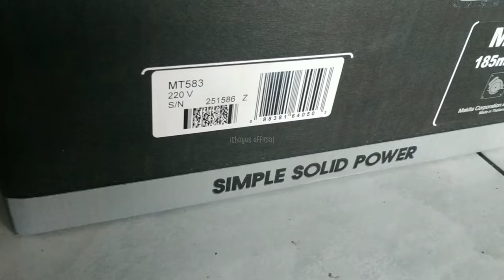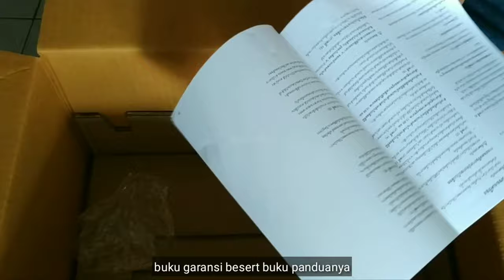Unboxing Maktec mt583 review circular saw - serkel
Review Maktec mt583 unboxing circular saw
Mesin Gergaji Circular 7-1/4" Maktec MT583 serra circular de bancada dan circular saw price philippines, ini ber daya listrik 1050 Watt dengan voltase 220V/50Hz . Mesin Gergaji  dan gergaji mesin kayu Circular 7-1/4" dapat berputar dengan kecepatan tanpa beban 4700 rpm .
Voltase 220V/50Hz
Kapasitas Potong 44 mm - 66 mm
Kec. Tanpa Beban 4700 rpm
Sudut Kemiringan 0 - 45 derajat

- youtuber tukang kayu
- YOUTUKANG